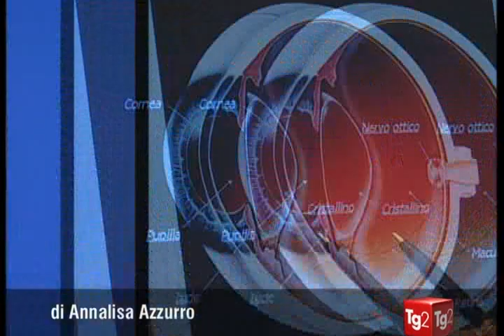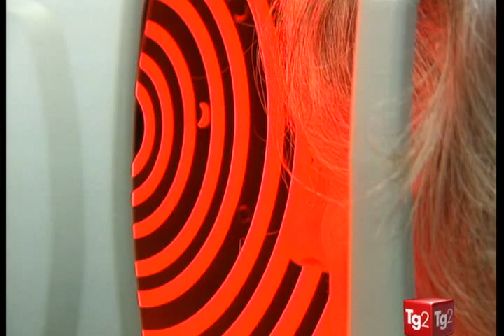Distacco della retina